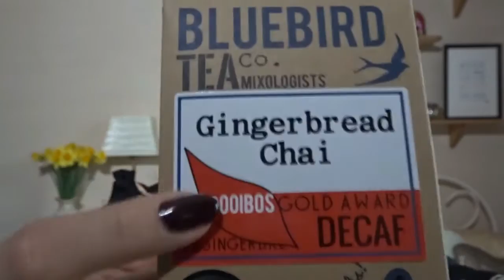Tea Haul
Links below;

TeaPigs, pick n' mix sample packs

Bluebird Tea Co, Peanut Butter + Banana

Bluebird Tea Co, Gingerbread Chai

Whittard's, Strawberry Mint Mini Caddy

Whittard's, Tea Infuser